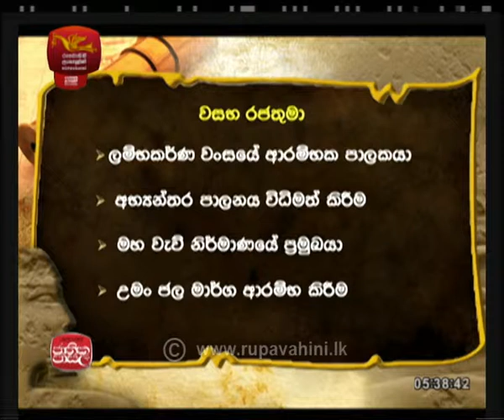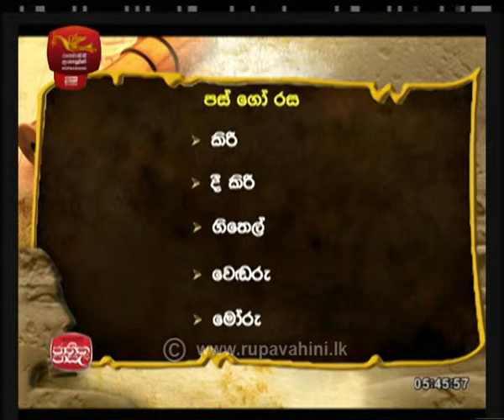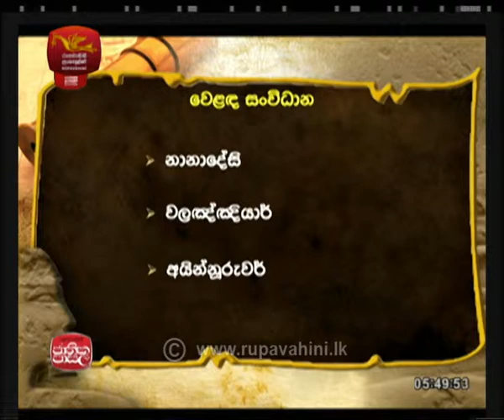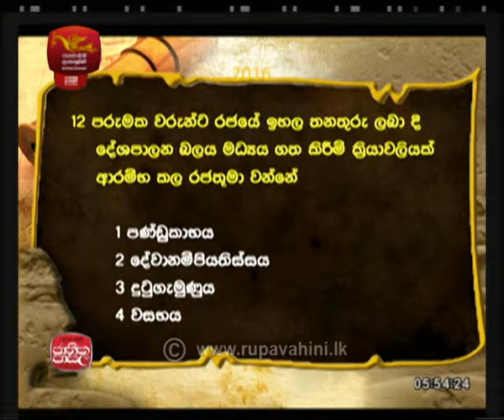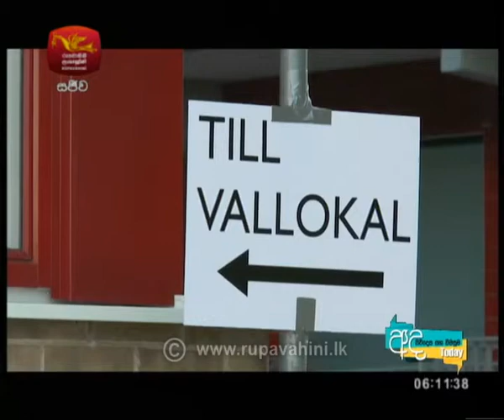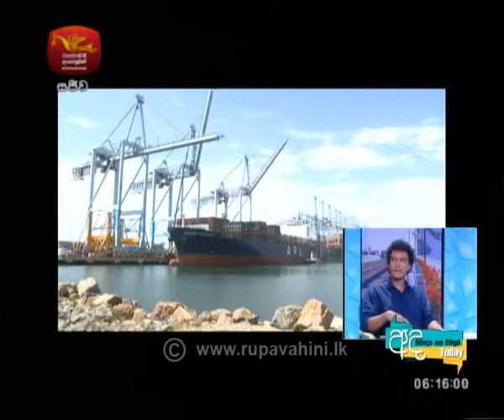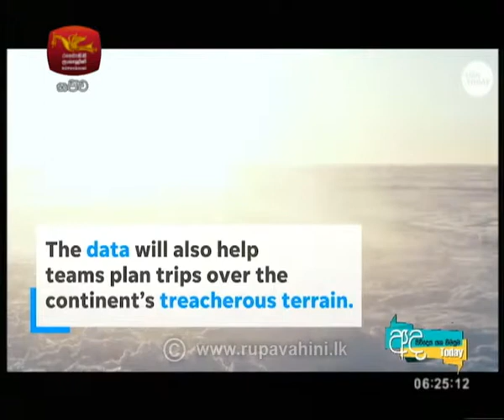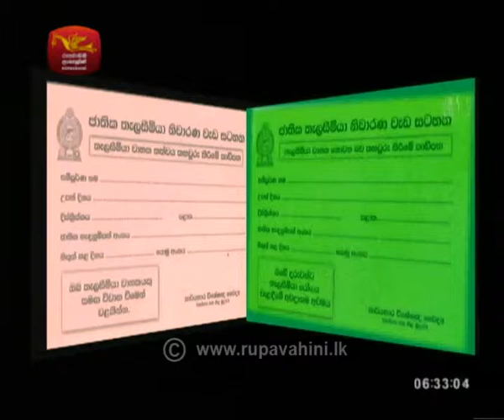Adhyapana Sathkaraya History 2018-09-10 | Jathika Pasala